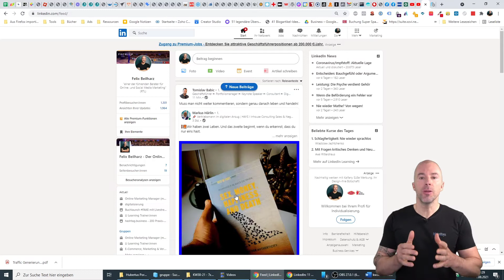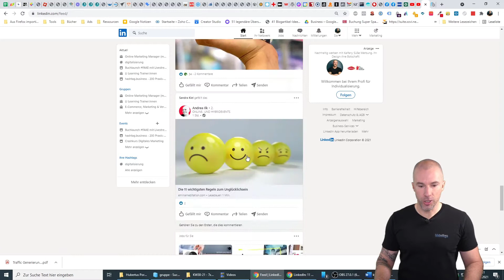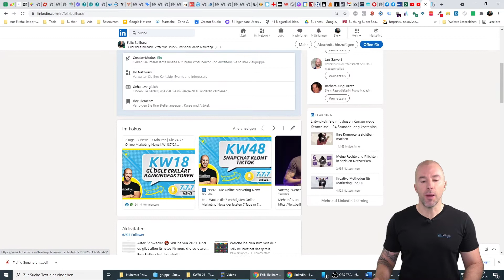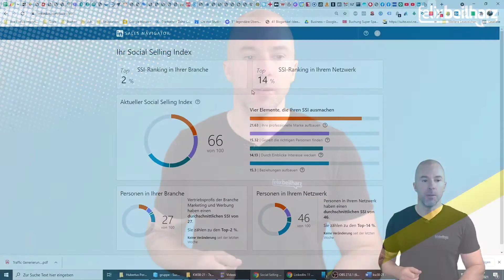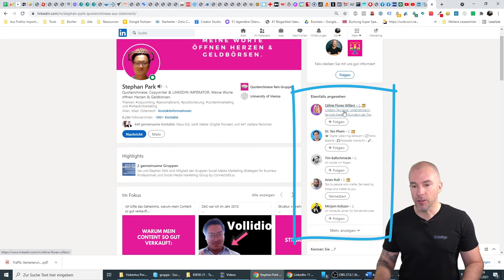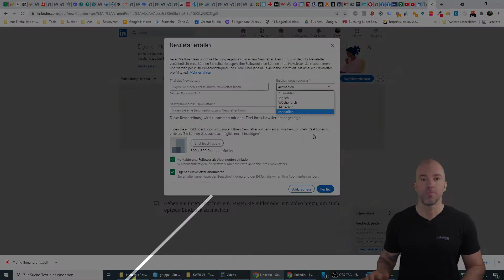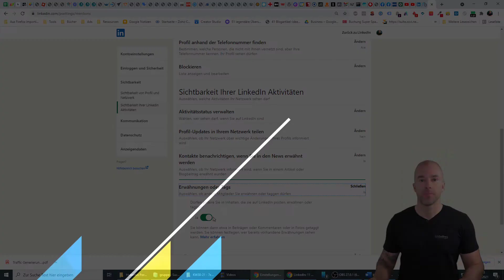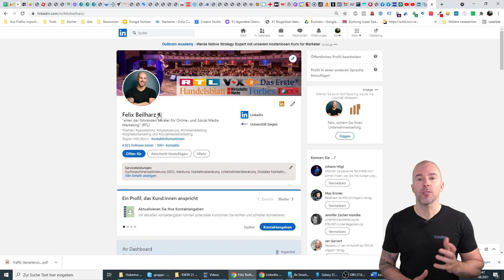LinkedIn ▶ 11 wichtige, aber gut versteckte Funktionen 🤐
LinkedIn ist das größte Business-Netzwerk der Welt und immer noch stark am Wachsen. Schöpfst du alle LinkedIn Funktionen aus? Falls nicht, habe ich hier 11 versteckte, aber leider etwas versteckte Funktionen von LinkedIn für dich zusammengestellt. Viel Spaß! 😊

00:00 Start
00:44 Gestalte deinen eigenen Newsfeed
01:25 Warum sehe ich diese Werbeanzeige?
02:50 Werbepräferenzen ändern
03:50 Creator-Modus aktivieren
05:03 Social Selling Index (SSI)
06:13 LinkedIn Gehaltsvergleich
07:04 "Ebenfalls angesehen" deaktivieren
08:23 LinkedIn Newsletter
09:30 Markieren verbieten
10:37 Profile anonym besuchen
11:39 Namens-Aussprache aufnehmen

Felix Beilharz ist „einer der führenden Berater für Online- und Social Media Marketing“ (RTL) und „zählt zu den besten Rednern Deutschlands“ (WAZ). Der 8-fache Buchautor lehrt an mehreren Hochschulen in Deutschland und der Schweiz, hält in 17 Ländern Vorträge und Seminare und berät Unternehmen zum erfolgreichen Einsatz der digitalen Marketing-Instrumente.

▬ Social Media ▬▬▬▬▬▬▬▬▬▬▬▬▬▬▬